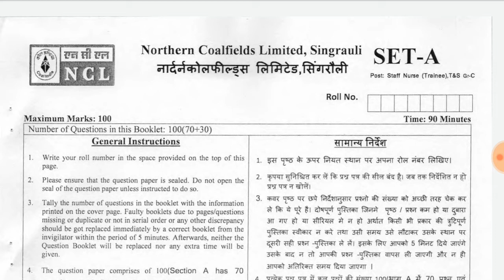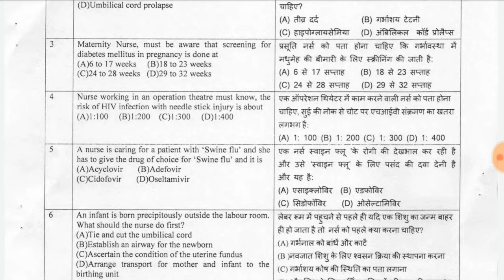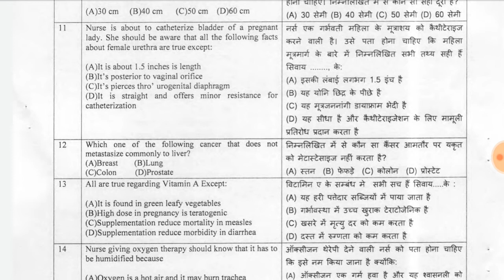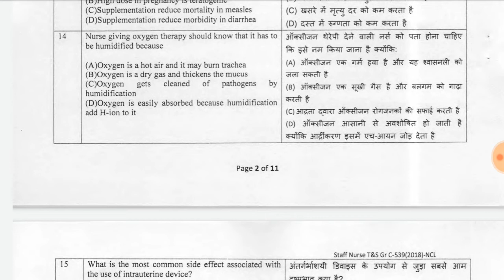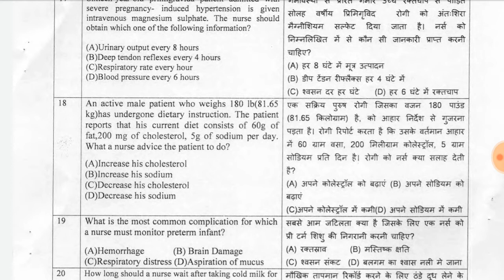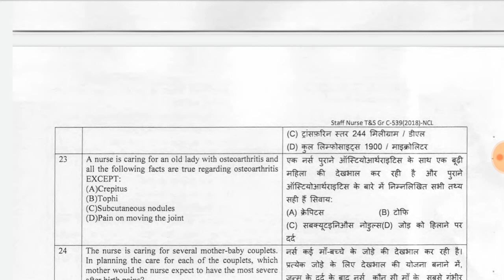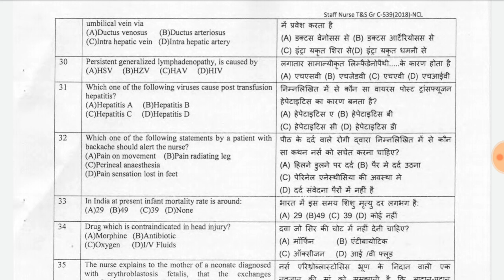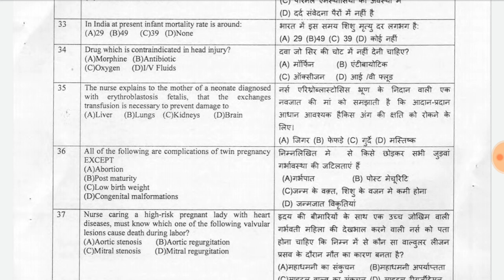NCL syaff nurse exam question answer 2019 set A, part 1